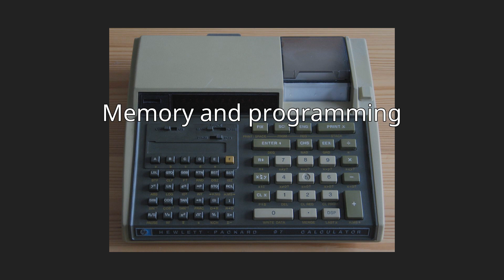HP-67/-97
The HP-67 is a magnetic card-programmable handheld calculator, introduced by Hewlett-Packard in 1976 at an MSRP of $450.  A desktop version with built-in thermal printer was sold as the HP-97 at a price of $750.Marketed as improved successors to the HP-65, the HP-67/97 were based on the technology of the "20-series" of calculators (HP-25, HP-19C etc.) introduced a year earlier.  The two models are functionally equivalent, and programs on magnetic cards can be interchanged between them.